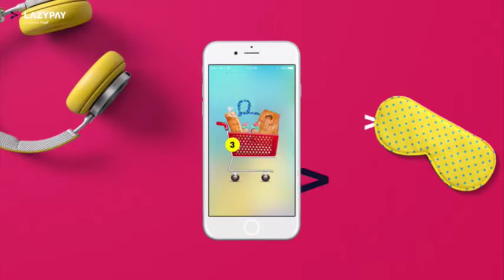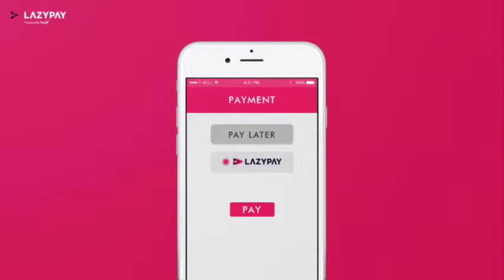Men-Aishwary Singh vs Abhishek Agarwal I 2nd Juhu Gymkhana Junior Squash C’Ship 2018